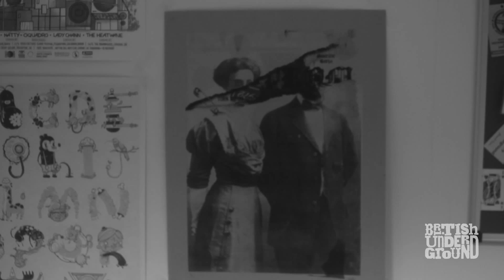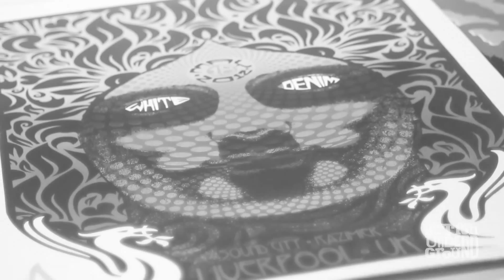British Underground Sessions - Luke Drozd - Poster Artist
London-based artist Luke Drozd discusses the UK gig poster scene.